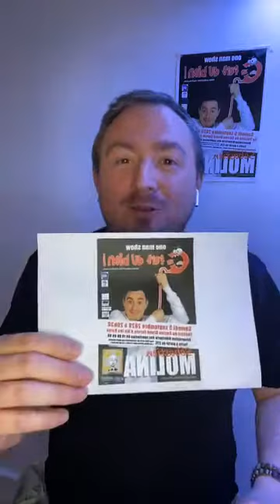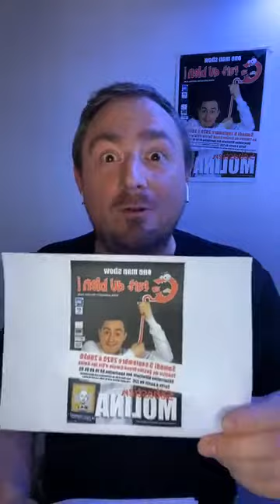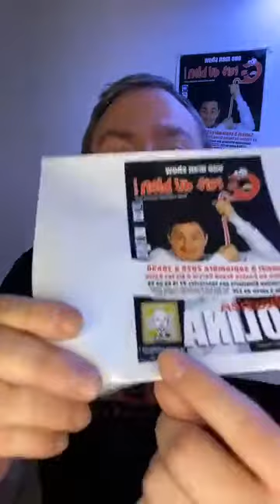Sébastien MOLINA LIVE PROMO AIX 3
Concours de blagues avec mes Amis Face book